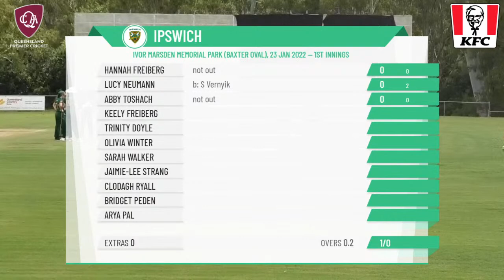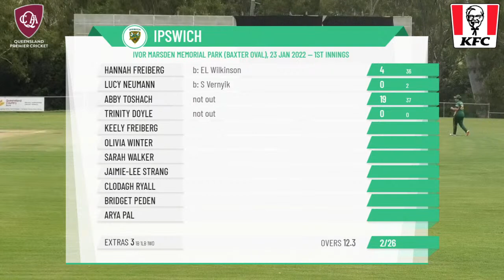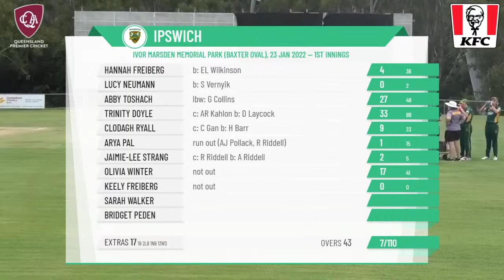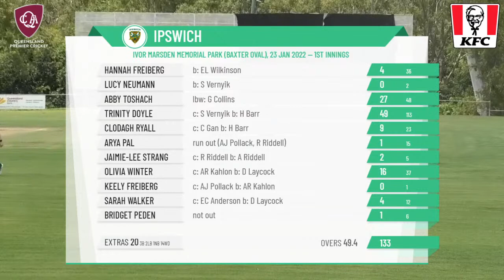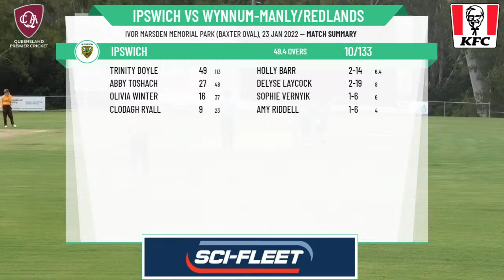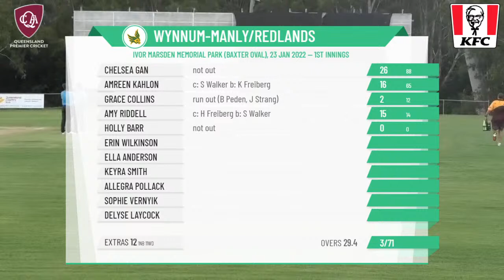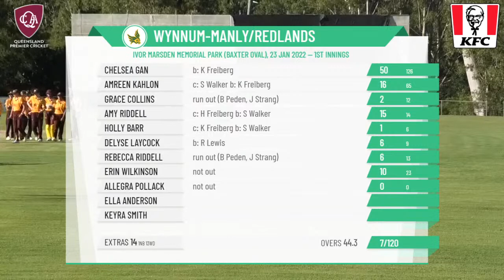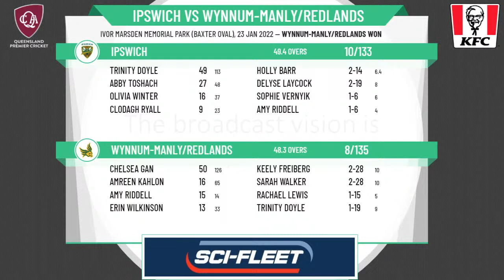KFC Qld Premier Cricket - Katherine Raymont Shield - Rd22 - Ipswich v Wynnum-Manly/Redlands